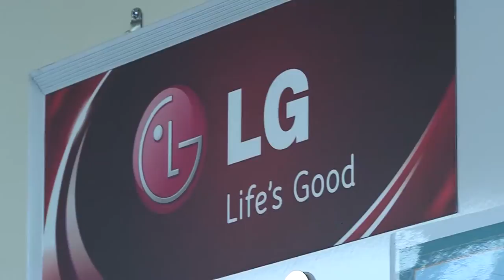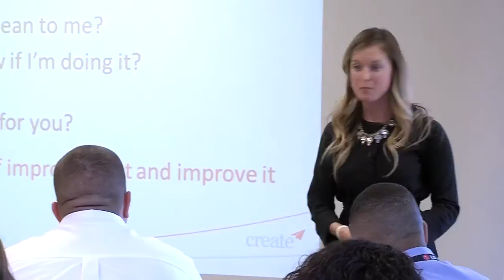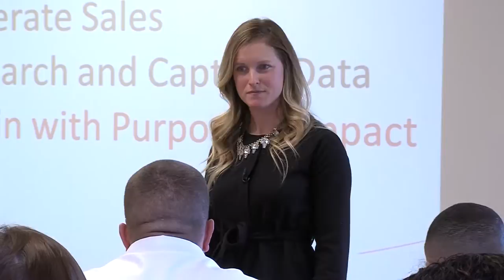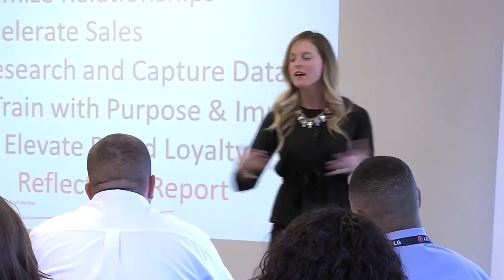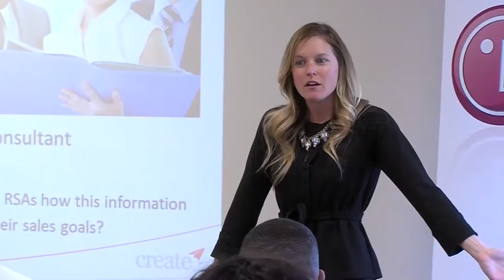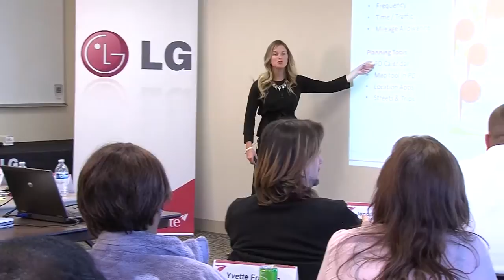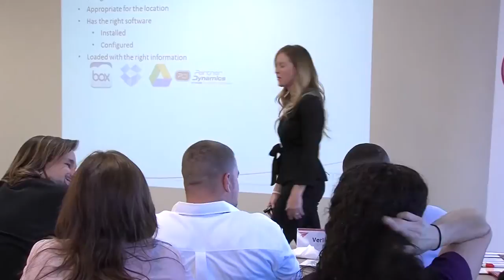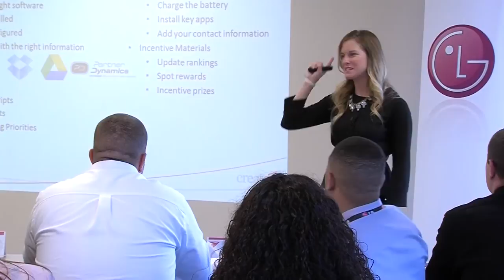Part 1 with slides